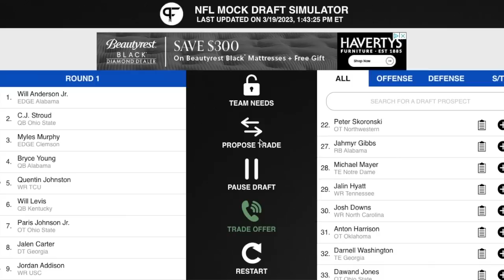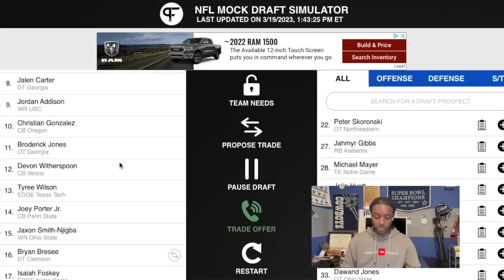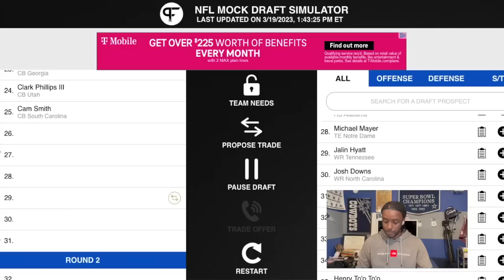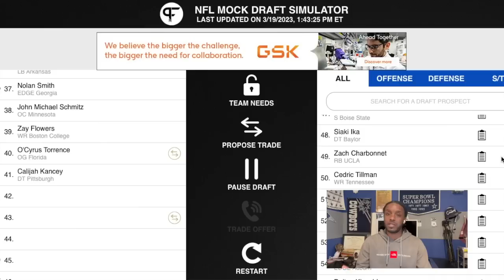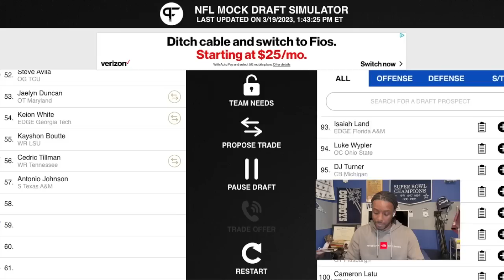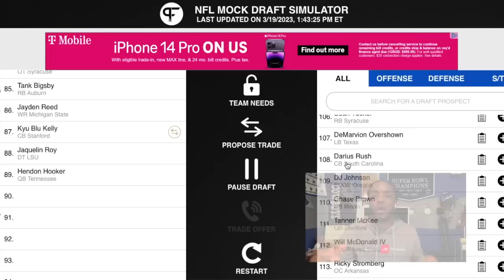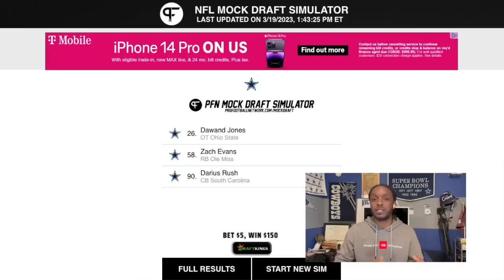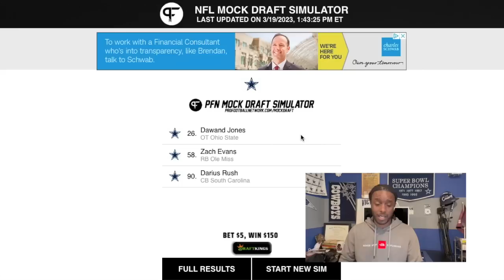Post Free Agency 3 round Mock Draft (How Cooks/Gillmore Affect the draft?)